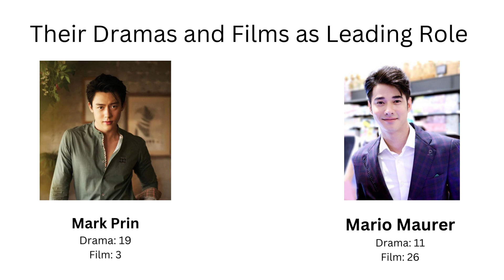MARK PRIN VS MARIO MAURER (Debut acting, Career, Awards, Upcoming drama and film)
about mark prin and mario maurer